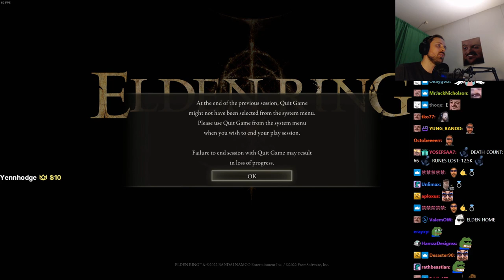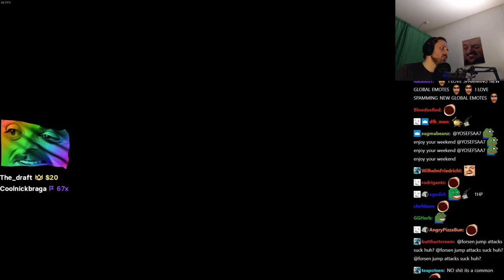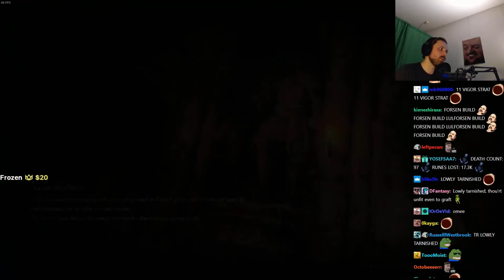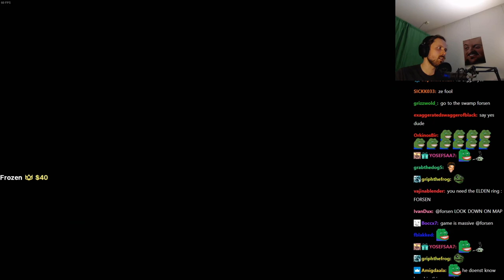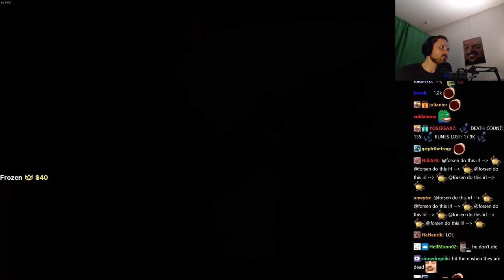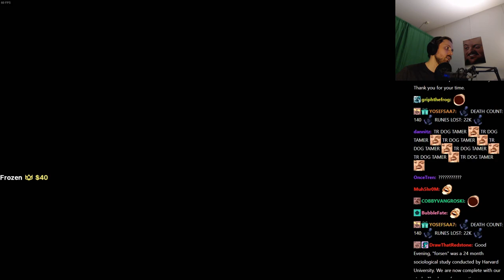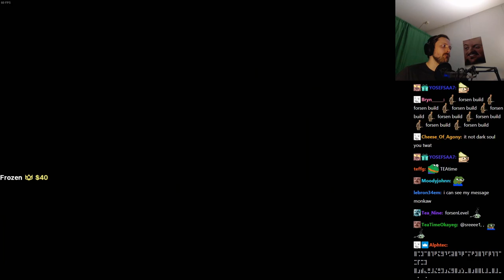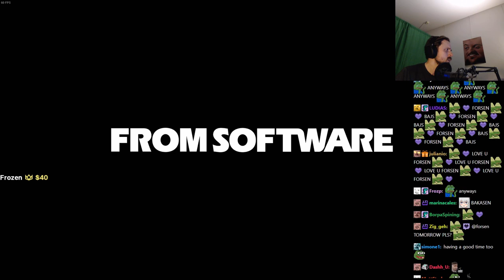Forsen plays ELDEN RING - Part 2 (with Chat)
Stream Duration: 5:58:46

General
Format : MPEG-4
Format profile : Base Media
Codec ID : isom (isom/iso2/avc1/mp41)
File size : 15.4 GiB
Duration : 5 h 58 min
Overall bit rate mode : Constant
Overall bit rate : 6 150 kb/s
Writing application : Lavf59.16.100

ID : 1
Format : AVC
Format/Info : Advanced Video Codec
Format profile : High@L4.2
Format settings : CABAC / 4 Ref Frames
Format settings, CABAC : Yes
Format settings, GOP : M=3, N=120
Codec ID : avc1
Codec ID/Info : Advanced Video Coding
Source duration : 5 h 58 min
Bit rate mode : Constant
Bit rate : 6 003 kb/s
Width : 1 920 pixels
Height : 1 080 pixels
Frame rate mode : Variable
Frame rate : 60.000 FPS
Minimum frame rate : 58.824 FPS
Maximum frame rate : 62.500 FPS
Color space : YUV
Bit depth : 8 bits
Scan type : Progressive
Bits/(Pixel*Frame) : 0.048
Stream size : 15.0 GiB (98%)
Source stream size : 15.0 GiB (98%)
Color range : Limited
Color primaries : BT.709
Transfer characteristics : BT.709
Matrix coefficients : BT.709
mdhd_Duration : 21525868
Codec configuration box : avcC

Audio
ID : 2
Format : AAC LC
Format/Info : Advanced Audio Codec Low Complexity
Codec ID : mp4a-40-2
Bit rate : 132 kb/s
Channel(s) : 2 channels
Channel layout : L R
Sampling rate : 48.0 kHz
Frame rate : 46.875 FPS (1024 SPF)
Compression mode : Lossy
Stream size : 333 MiB (2%)
Source stream size : 333 MiB (2%)
Default : Yes
Alternate group : 1